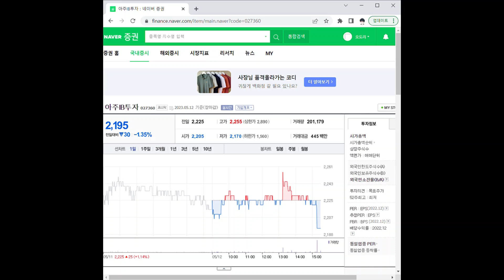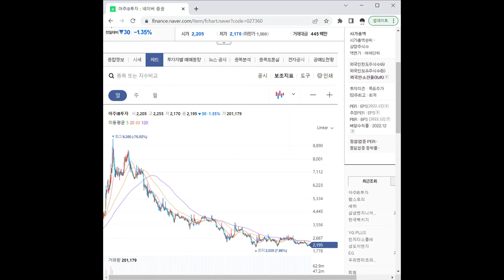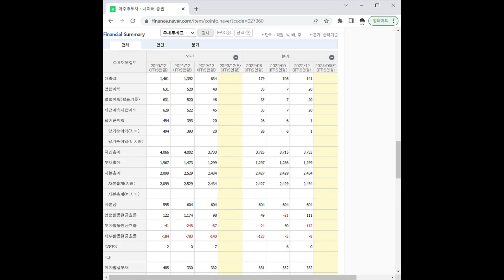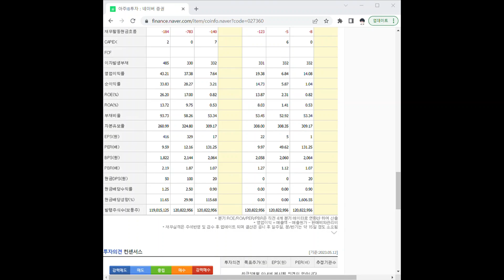027360아주IB투자 주가 전망 및 차트 분석